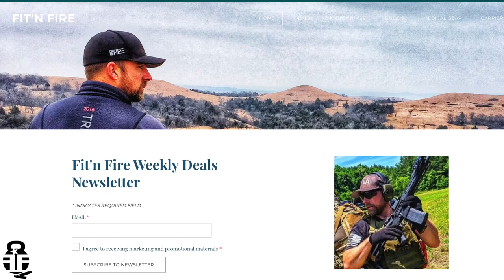Why I'm Leaving Patreon & Channel Update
I have decided to leave Patreon and wanted to give everyone an update to WHERE HAS FIT'N FIRE BEEN?!